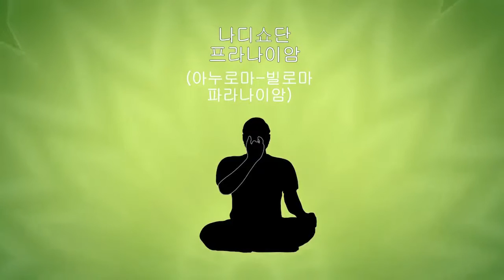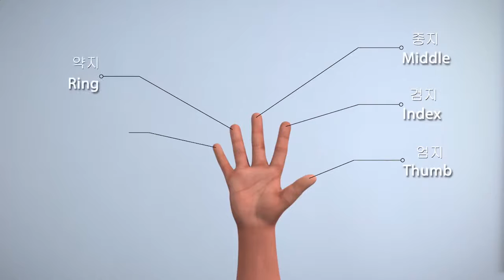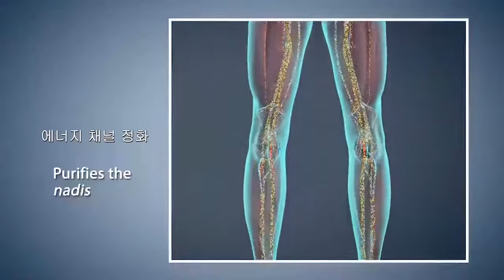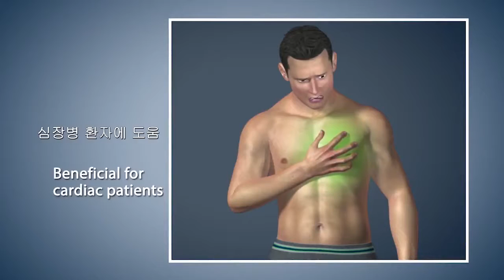인도 모디 총리와 함께 요가 - 나디쇼단 프라나이암 (Yoga with Modi - Nadishodhan Pranayam)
[나디쇼단 프라나이암 NADI SHODHAN PRANAYAM]

나디쇼단은 코를 이용한 교대 호흡법으로도 알려져 있습니다.
이러한 요가 수행, 프라나이암의 주요 특징은 호흡의 유지 여부와 함께 좌측 및 우측 콧구멍을 통해 교대로 호흡하는 것입니다.

나디쇼단 프라나이암의 주요 목적은 에너지를 전달하는 주요 통로인 나디스(nadis)를 정화하여 전신에 영양을 공급하는 것입니다.
심장병 환자들에게 매우 유익하며, 기침 관련 질환 완화에도 도움이 됩니다.

규칙적인 연습은 여러분들의 스트레스를 줄여 마음의 평온과 집중력을 높여줍니다.

Nadishodan is known as alternate nostril breath regulation.
The main characteristic feature of this form of yogic practice is alternate breathing through left and right nostrils without or with retention of breath.

The main purpose of Nadishodhan Prayanam is to purify nadis which are principle channels to carry energy thus nourishing the whole body.
This is very beneficial for cardiac patients and it helps to elevate cough related ailments. It will increase tranquility and concentration.
Regular practice reduces stress and anxiety level to bring you peace of mind.